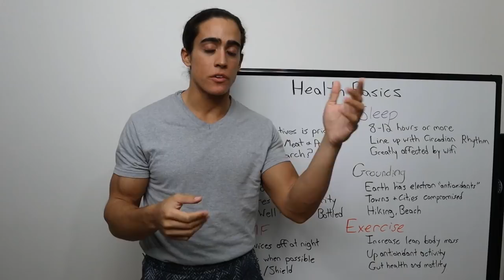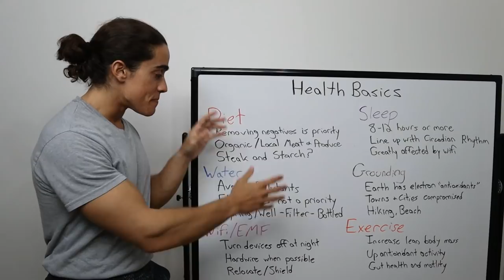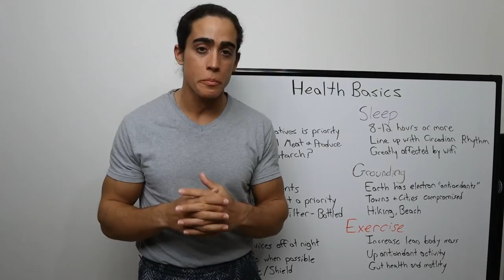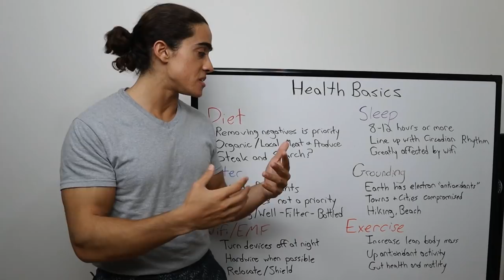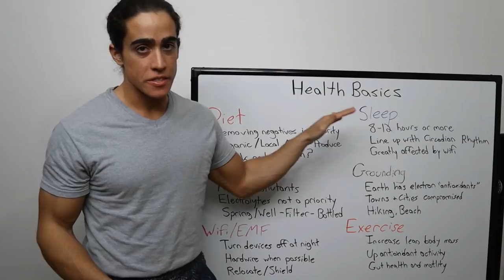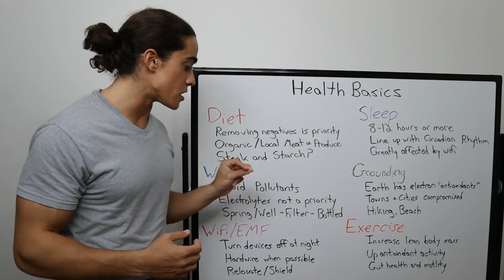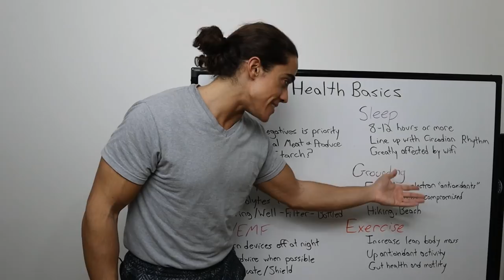The 6 Basics of Health